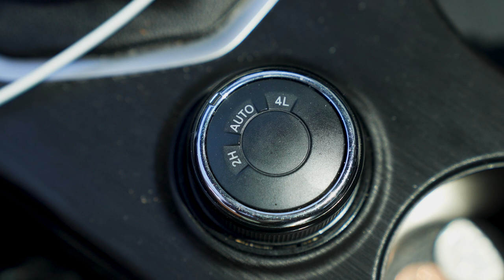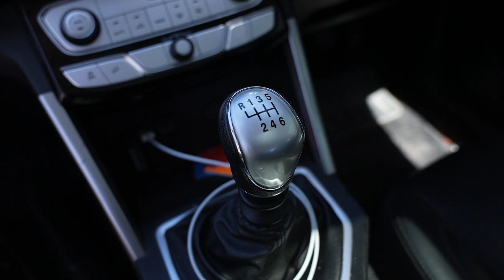Watch Deon van Deventer’s MyGWMStory See how the P-Series bakkie offers him value and versatility.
Deon van Deventer, owner of Container Home SA, knows the value of a reliable workhorse. Starting his journey with the GWM Steed, upgrading to the P-Series was a no-brainer.

Conquering remote sites with its impressive 4x4 capabilities is just one reason why the P-Series bakkie is the perfect versatile partner for his daily driving needs .

Watch as Deon shares his GWM journey and why he believes "you get the same quality for half the price!"